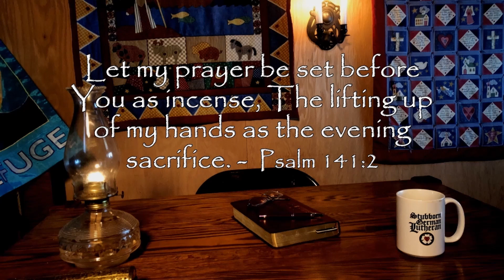1-31-22 Monday Evening Devotion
Psalm 21 and Prayer